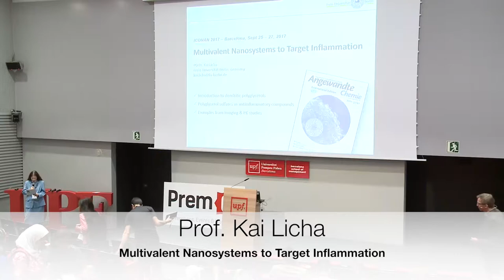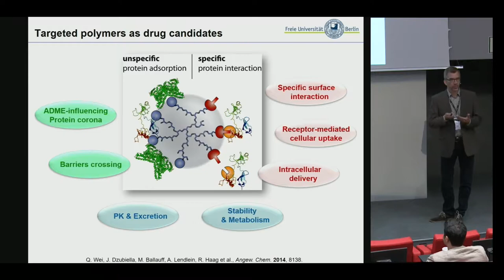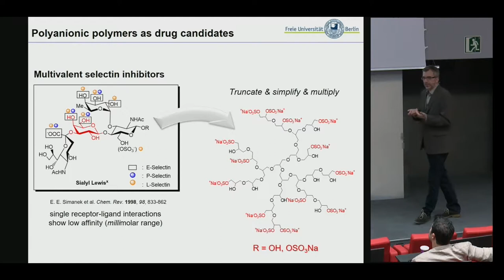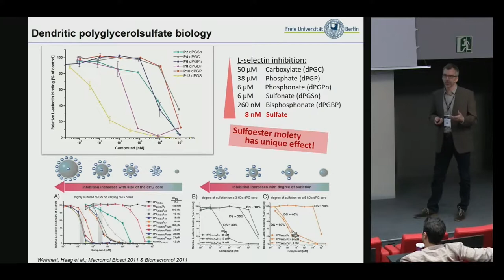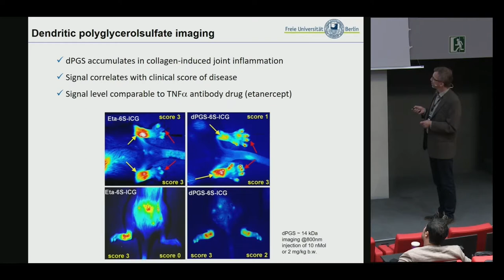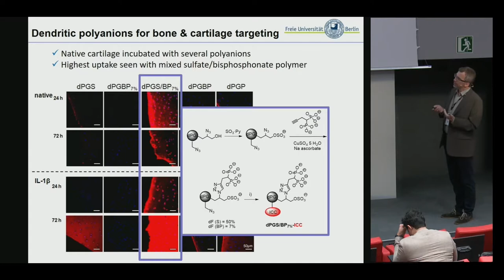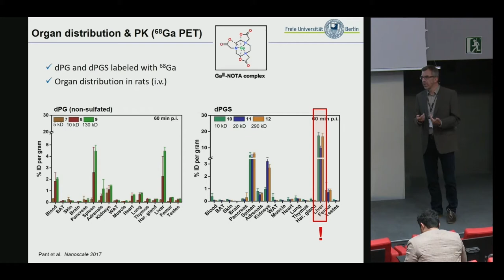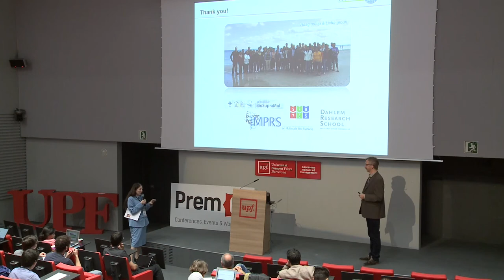Multivalent Nanosystems to Target Inflammation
Prof. Kai Licha at ICONAN 2017